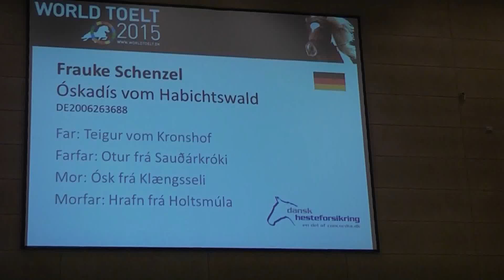Óskadís vom Habichtswald, OD15V1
Óskadís vom Habichtswald - Frauke Schenzel.
V1 Preliminary
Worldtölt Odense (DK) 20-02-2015